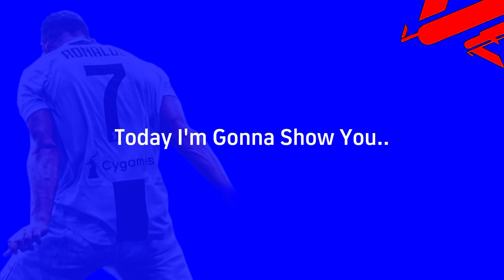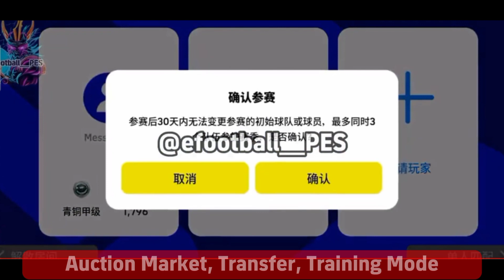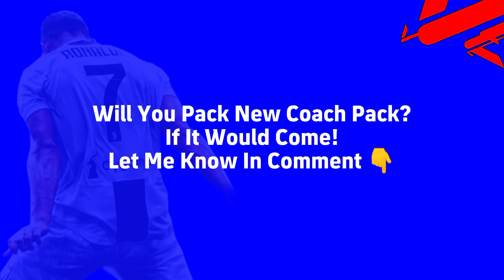😱 What's Coming Tomorrow & Monday | in efootball 2024 mobile | SEASON 2 New Changes & FREE COINS 😱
what's coming tomorrow & monday efootball 2024 mobile
what's coming on Thursday efootball 2024 mobile
what's coming on Monday and tomorrow pes 2024 mobile
what's coming Thursday efootball 2024 mobile
efootball 2024 season 2 new changes
efootball 2024 mobile new features season 2

efootball 2024
efootball 2024
efootbal 2024 gameplay
efootball 2024 bicycle kick
efootball 2024

efootball 2024 mobile tricks
efootball 2024 mobile dribbling tutorial
efootball 2024 mobile download mediafıre
what's coming on monday efootball 2024
what's coming today in efootball
what's coming on thursday
what's coming tomorrow in efootball 24
what's coming next tarot
what's coming on thursday efootball 2024
what's coming on monday
efootball 2024

efootball upcoming updates
efootball upcoming events
efootball upcoming thursday
efootball upcoming nominating contract
efootball upcoming monday
efootball upcoming packs monday
efootball upcoming potw
efootball upcoming premium pack
thursday efootball mobile
thursday efootball update
thursday efootball 2024
thursday efootball 2024 update
thursday efootball pack
thursday efootball 24
thursday efootball
upcoming thursday efootball|
thursday potw efootball 24
efootball thursday maintenance

thursday pes update
thursday pes football 2024
thursday pes update 2024
thursday pes update 2023
thursday pes 2024
thursday pes 24
thursday pes potw
thursday pes update time
next thursday pes update
pes thursday maintenance end time
efootball monday
efootball today update
football today
efootball today maintenance
efootball monday rewards
efootball today maintenance end time
efootball monday new update
efootball monday upcoming pack
efootball today update end time
efootball monday pack

2024 pes mobile
pes mobile skills
pes mobile gameplay
pesmobile iran
pes mobile ir
pes mobile messi free-kick goal

pes mobile new event
pes mobile new pack
pes mobile new update
pes mobile new update today
pes mobile new gameplay
pes mobile new features
pes mobile new players
pes mobile new formation
pes mobile news
pes mobile new update gameplay
upcoming pack efootball 2024
upcoming ambassador pack efootball 2024
upcoming premium pack efootball 2024
upcoming pack in efootball 2024 monday
upcoming pack in efootball 2024 thursday
next pack efootball 2024 malayalam
upcoming pack in efootball 24
upcoming team pack efootbal 2024
upcoming ambassador pack
efootball 24
new pack efootball 2024 today

upcoming potw
upcoming thursday potw
efootbal upcoming potw

efootball 2024
efootball 2024 mobile
efootbal 2024 mobile trailer
efootbal 2024 update
efootball 2024 leaks
efootball 2024 mobile gameplay
efootbal 2024 release date

pes 2024 mobile graphics
pes 2024 mobile master league